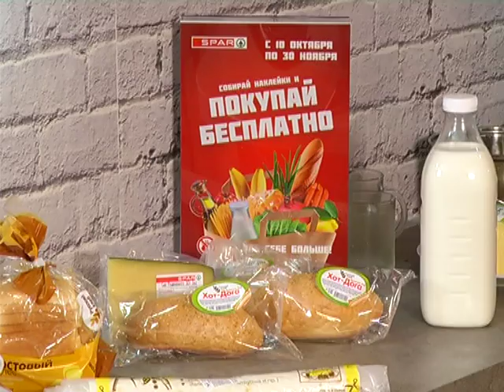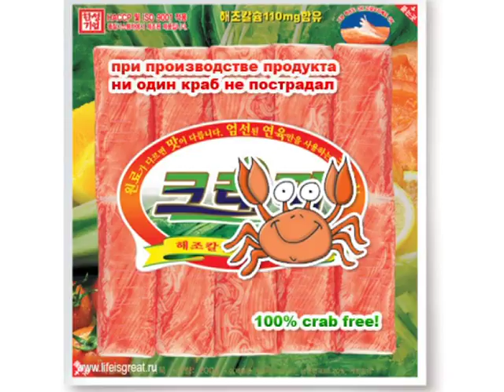счастье есть 25 11